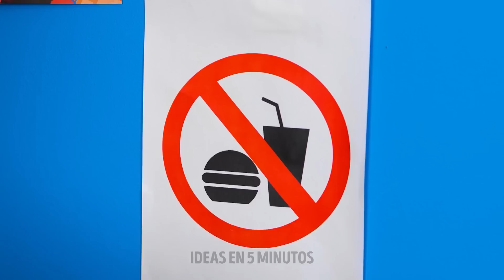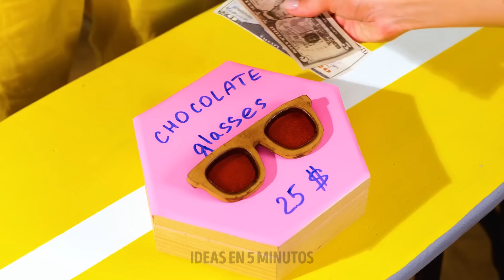Recetas Arco Iris Recetas fáciles y rápidas para todos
¡Bienvenido a nuestro canal! En este vídeo, compartimos algunas deslumbrantes recetas con arco iris que son fáciles y rápidas de hacer. Desde coloridos smoothie bowls hasta vibrantes tartas, te tenemos cubierto 🍰 Nuestro equipo ha reunido una colección de recetas que no solo son deliciosas, sino también visualmente impresionantes. Te mostraremos cómo utilizar ingredientes naturales para crear un arco iris de colores en tus platos. Tanto si quieres impresionar a tus amigos como si sólo quieres añadir un poco de diversión a tus comidas, estas recetas son perfectas para todos. ¡Así que coge tu delantal y prepárate para cocinar algo mágico! TIEMPOS: 00:05 - Recetas con sandía 01:49 - Recetas que puedes hacer en 5 minutos 02:21 - Recetas de comida fáciles y llenas de color 03:07 - Recetas E-girl vs Soft girl